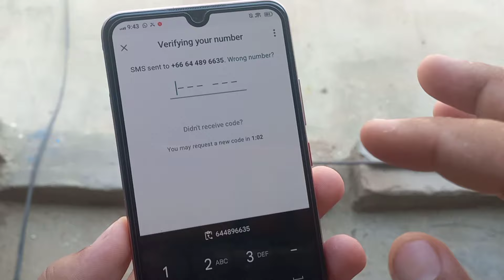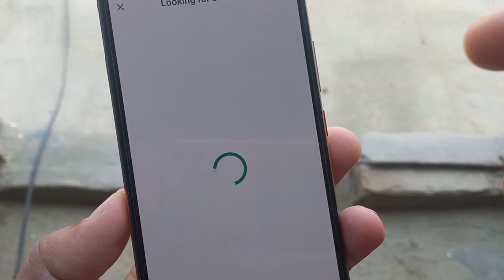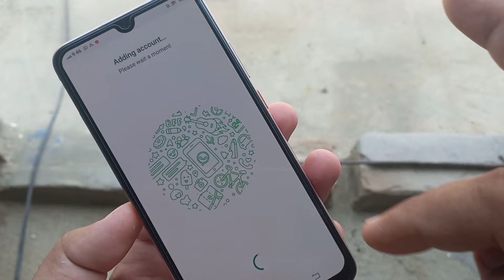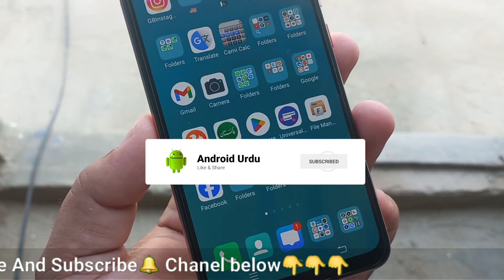Create Thailand WhatsApp | How To Create Fake WhatsApp With Thailand Phone Number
in this video i show how to create fake whatsapp account with South Africa virtual number step by step...

How to create fake whatsapp account With Thailand Number 2025
How to create fake whatsapp Thailand
Create fake whatsapp account 2025
Fake whatsapp kaise banaye
Fake Thailand Whatsapp number
Thailand Whatsapp fake account kaise banaye
Whatsapp fake Thailand number
Whatsapp fake account Thailand
Thailand number for Fake whatsapp